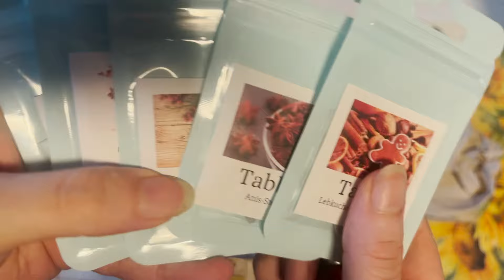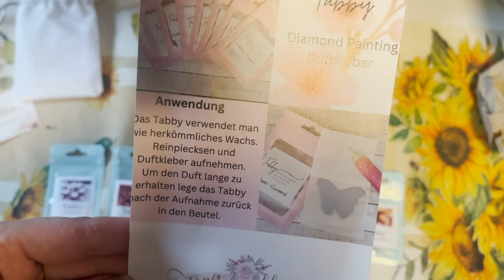Tabby Winter Abo Box ist da - Wir haben unsere Favoriten erschnueffelt 🥳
Hey Ho zusammen
DIE WINTERBOX IST ENDLICH DA!
(ps: Geschlossen bis 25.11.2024 - danach koennt ihr wieder shoppen)

Frühlingsbox:  Februar -  Mai
Sommerbox:. Mai -  August
Herbstbox:  August -  November
Winterbox:  November -  Februar